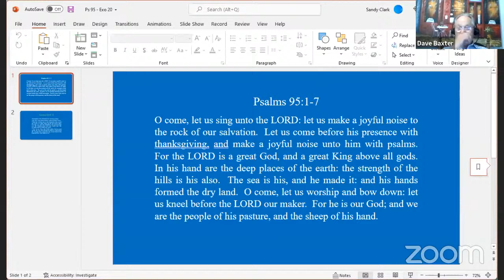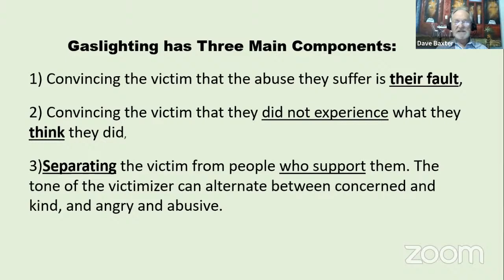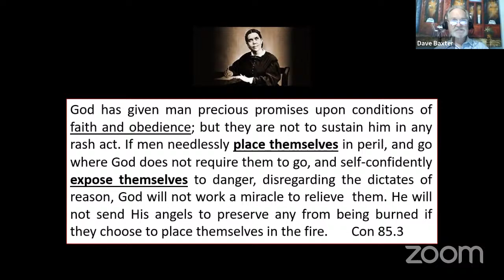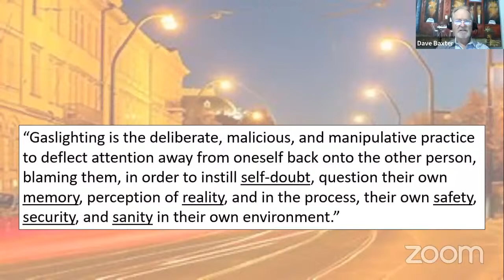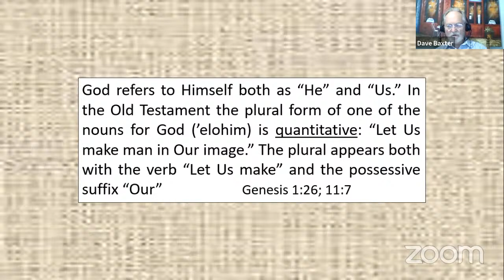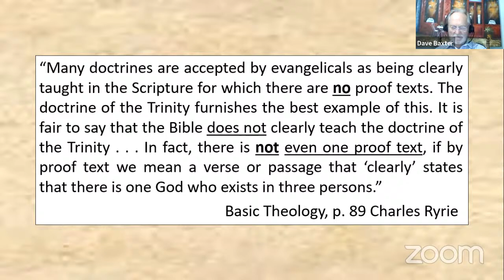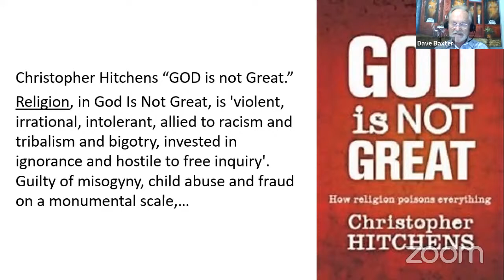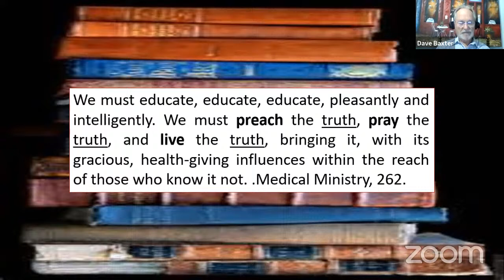Gaslighting by Dave Baxter